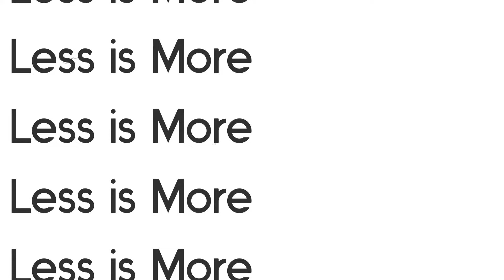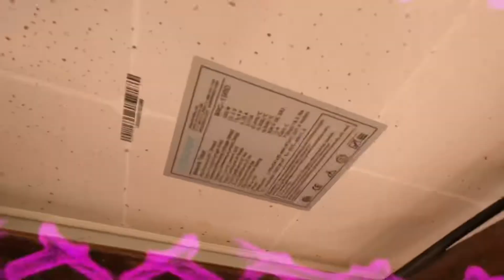Building a Platform for the solar panels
Off grid in the high desert of south east Arizona, my family and I are building our dreams, today its a platform to the solar panels so animals like the pups stop running on top of them.

-ABOUT-
Blind Navy Veteran Homesteading in the High Desert of Cochise County AZ with the help of my family and friends. We will be finishing our tiny home and building our green house, hyperadobe home, and other homestead projects. It's far better to be blind than have eye sight but no vision. Sometimes having less is more.

-HELP OUT-
Amazon wish

Ratatouille’s Kitchen - Carmen MarAa and Edu Espinal